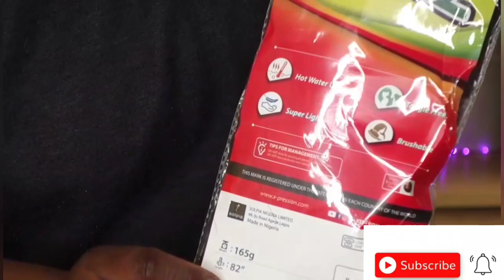Bone straight wig / Using Expression braiding hair / 32 inches hair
HELLO BEAUTIES
Happy new year to my wonderful fam and you are highly Welcome to my channel so today I will be sharing with you all how I achieve this lovely bone straight wig using expression braiding hair to achieve this crochet wig, I use 2 pack of expression braiding hair but I did not use all the two pack .

PRODUCT USE
Expression braiding
Wig cap
Lace closure net
Crochet hook